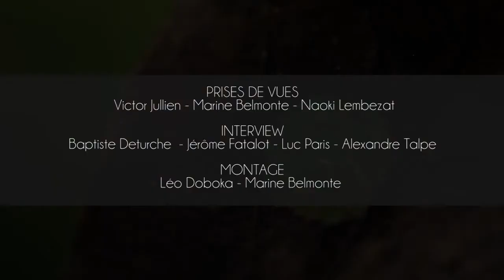En chemin avec Marc Giraud - Les escargots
Partez avec Marc Giraud sur les sentiers de nature et ouvrez l'oeil : l'extraordinaire se cache souvent dans l'ordinaire !

Embarquez cette saison au bord des chemins avec : Les escargots.

Une réalisation signée l'Institut Francophone de Formation au Cinéma Animalier de Ménigoute

© 31E FESTIVAL INTERNATIONAL DU FILM ORNITHOLOGIQUE DE MÉNIGOUTE 2014